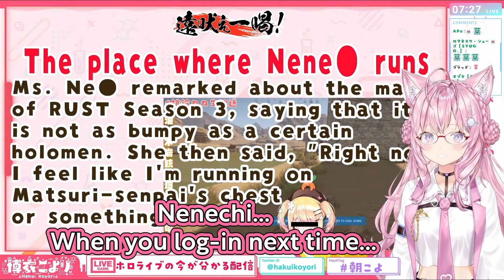Koyori featured in the news for Nene's bombshell comment【RUST/Hololive Clip/EngSub】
◆◇ Original Source ◇◆